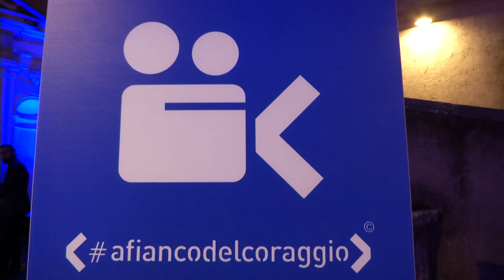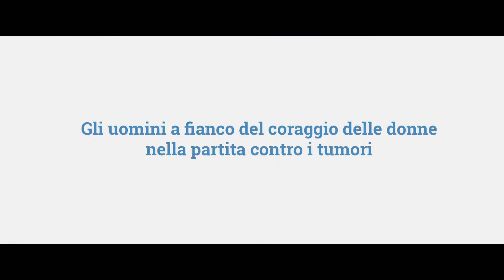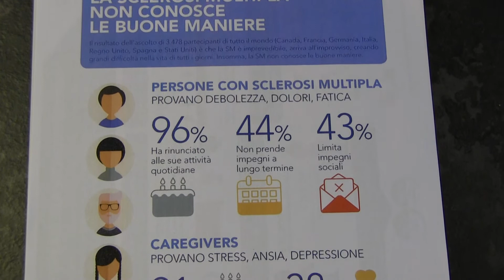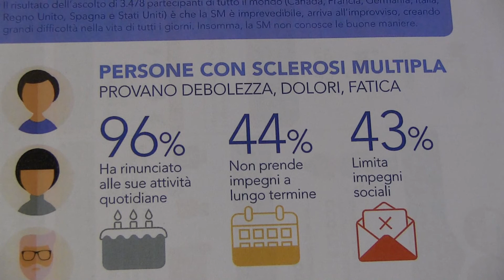Uomini che amano le donne in lotta con la malattia, 2a edizione di A fianco del coraggio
Presentata a Roma la 2° edizione del concorso Letterario "A Fianco del Coraggio" che intende premiare i racconti degli uomini che sono stati accanto alle loro compagne colpite dalla malattia. L’iniziativa è promossa da Roche.
Forte del successo della prima edizione dedicata ai tumori femminili, afiancodelcoraggio quest’anno l’iniziativa vuole essere vicino agli uomini - padri, mariti, compagni, figli, fratelli, amici, colleghi – che ogni giorno sostengono e accompagnano le donne con sclerosi multipla.